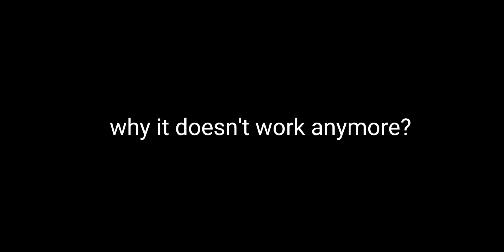"fiction missile" doesn't work anymore? melon playground new updates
srry for not posting for a long time, i didnt have any idea for the contents but its a unexpected that we hit 1k subs i like the new updates tho but some of the "creative creation bug/glitches" is fixed and it is sad to hear that 😔 i miss old melon playground